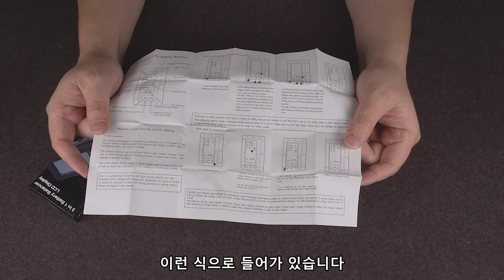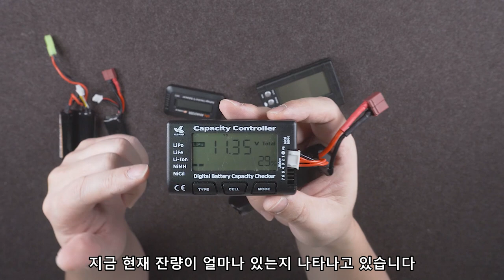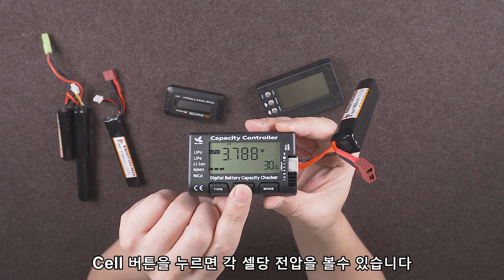리포배터리 체크, 발란스 충전 ( 하나쯤은 필수 아이템 )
배터리 체크기
배터리 발란스 충전기
리포배터리 관리를 위해 이런 것 하나 쯤은 필수로 가지고 계시면
좋습니다.